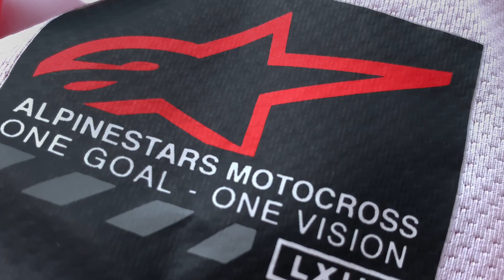alpinestars supertech 1